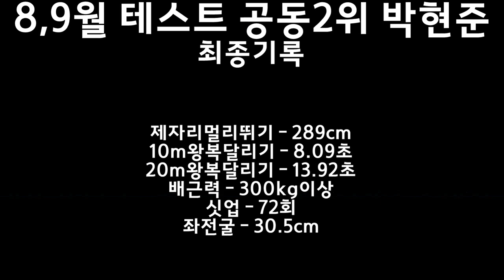고등부팔씨름 1위가 체대가려고 마음먹으면 일어나는 일ㅣ8,9월모의테스트 공동2위 잠일고등학교 박현준 [스왓TV]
고등부 팔씨름1위였던 박현준의 체대입시
8,9월모의테스트 공동2위를 차지!!!
제자리멀리뛰기 - 289cm
10m왕복달리기 - 8.09초
20m왕복달리기 - 13.92초
배근력 - 300kg이상
싯업 - 72회
좌전굴 - 30.5cm

lovesanglee0